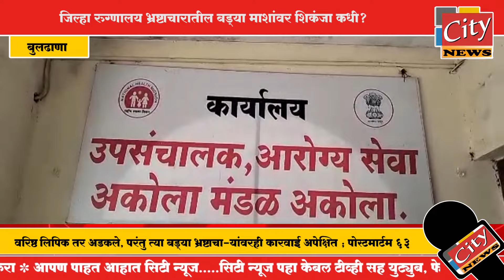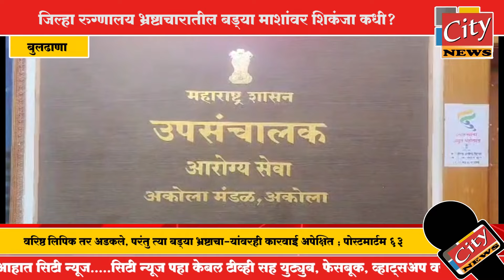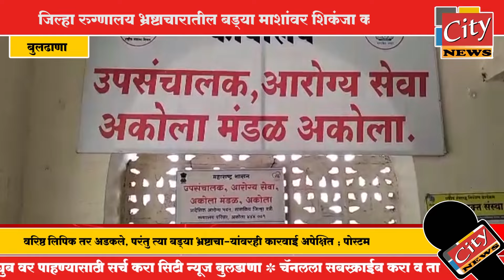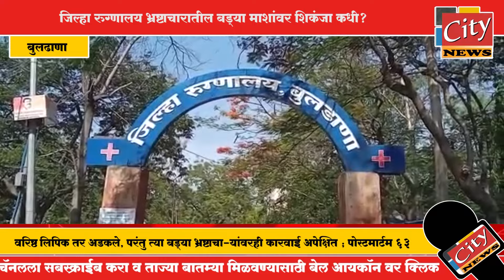बुलढाणा - जिल्हा रुग्णालय भ्रष्टाचारातील बड्या माशांवर शिकंजा कधी?